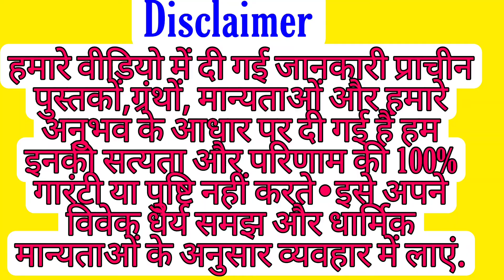wrong direction of Mirror गलत दिशा में दर्पण आईना लगा है तो बीमारी आलस्य दुश्मनी मुकदमे मतभेद रहेंगे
हर व्यक्ति अपने आप को सुंदर स्मार्ट स्टाइलिश दिखाने के लिए प्रयत्न करता है और उसके लिए उसका ज्यादातर समय मिरर यानी दर्पण या आईने के सामने भी गुजरता है और अगर घर में आपने गलत दिशा में आईना लगाया हुआ है तो उस गलत दिशा के आईने के कारण उसके जो अच्छे हैं जो उसका रिप्लाई सेन है वह आपको परेशान करेगा और जीवन में बीमारी भी ला सकता है परिवार के सदस्यों के बीच वैचारिक मतभेद हो सकते हैं आलस्य बढ़ सकता है काम करने की इच्छा खत्म हो सकती है दुश्मनी बढ़ सकती है मुकदमे बाजी का खतरा भी रहता है या घर का मुखिया बाहर के कामों में ही लगा रहेगा अगर गलत दिशा में आईना लगा है तो
आईने की सही दिशा हमेशा पॉजिटिव जोन होता है उत्तर में या उत्तर पूर्व में या पूर्व में अगर लगाएंगे तो हर तरह के दोष झगड़े बैर दूर रहेंगे धन का आगमन होता रहेगा मां लक्ष्मी प्रसन्न रहेगी इसलिए दर्पण को बहुत उत्तम तरीके से साफ रखें और सही दिशा में लगाएं